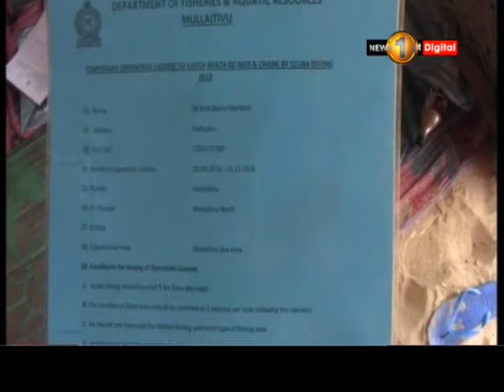கடலட்டை பிடிக்கும் போது கடைப்பிடிக்க வேண்டிய நடைமுறைகள் என்ன?